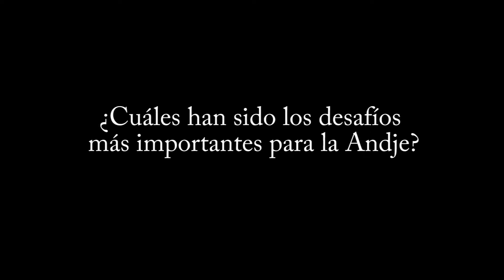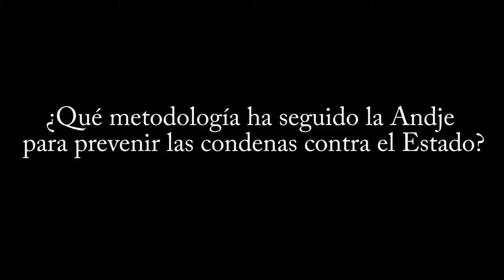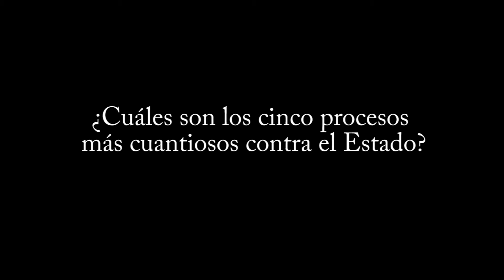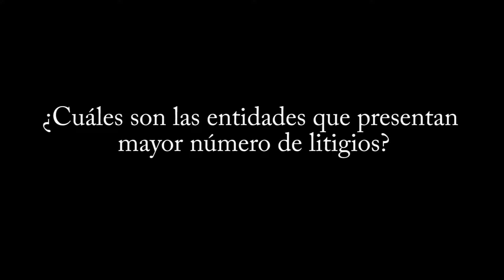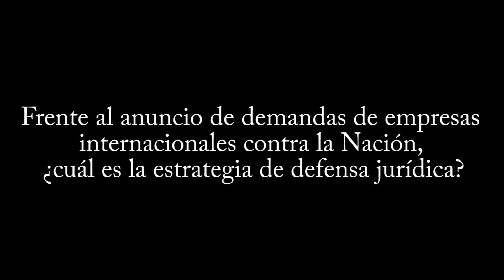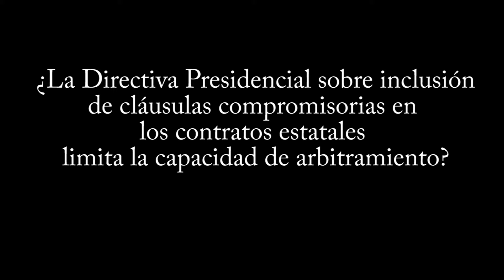Descongestión judicial se logra a través de la prevención del daño antijurídico: Adriana Guillén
En entrevista con Ámbito Jurídico, Adriana Guillén, directora de la Agencia Nacional de Defensa Jurídica del Estado (Andje), presenta un panorama de la labor de la entidad. Conozca los procesos más cuantiosos contra el Estado, qué líneas jurisprudenciales existen y la importancia de la directiva presidencial sobre uso de cláusulas compromisorias.